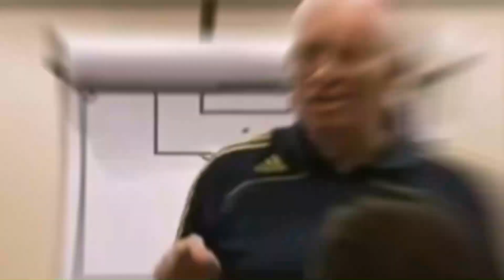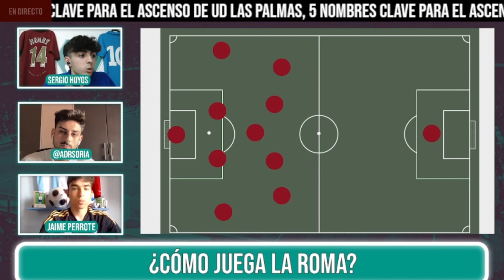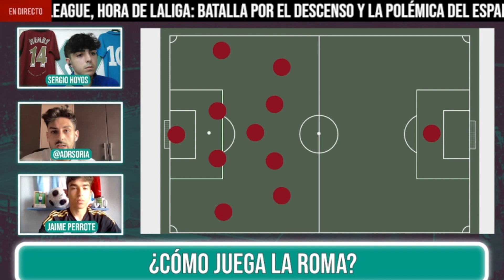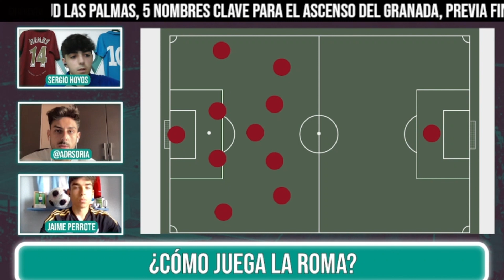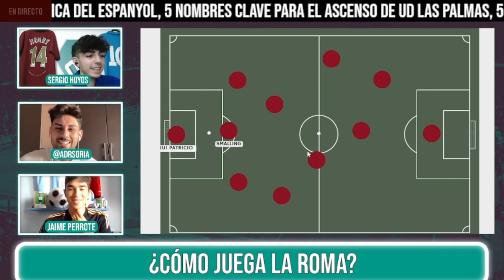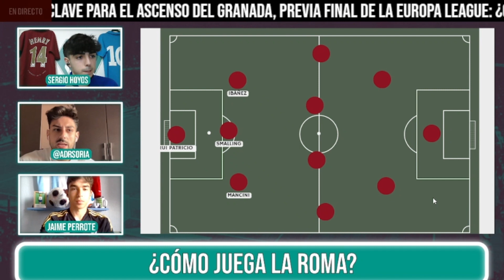¿CÓMO JUEGA EL RIVAL DEL SEVILLA? | PREVIA FINAL EUROPA LEAGUE: SEVILLA FC VS AS ROMA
En el vídeo de hoy os contamos cómo juega el rival del Sevilla en la final de la Europa League, la Roma.

Cronología:
0:00 Introducción
2:20 La Roma de Mourinho
7:00 Puntos fuertes de la Roma
8:58 Puntos débiles de la Roma
11:50 Planteamiento que se espera de la Roma
15:27 Jugadores Clave
18:40 XI de la Roma
24:30 Despedida